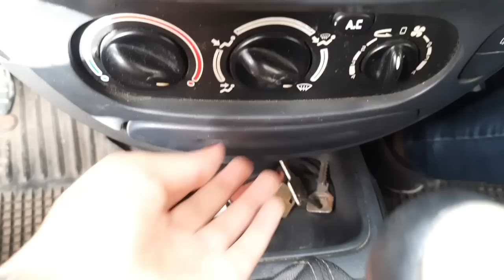Vlog//On a passé toute la journée Â Tizi-ouzou Tigzirt Boudjima😣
Vlog // On a passé toute la journée Â Tizi-ouzou Tigzirt Boudjima la kabylie

عرس قبائلي جزائري بامتياز
وصفة اقتصادية بمقادير مضبوطة وساشارك معكم روتيني اليومي الذي فيه حضرت اكل صحي يحتوي على مقادير جد بسيطة تخرجلك بزاف مع اطباق تقليدية
كيف كانت رحلتي‼️ أفكار بسيطة للتحضيرات لرحلة✈ أروع فلوق مع الأصدقاء😝 VLOG 2022